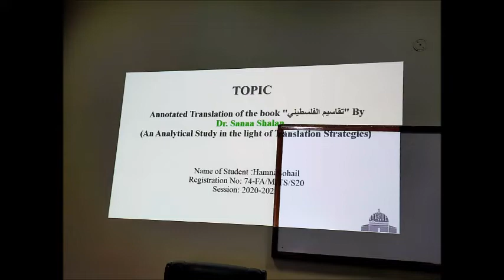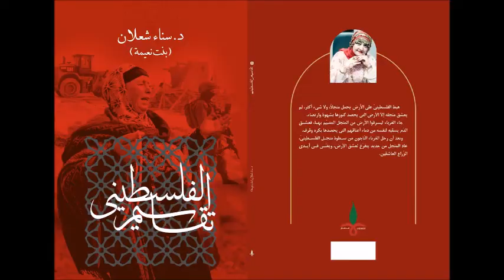مناقشة الماجستير لحمنى سهيل في ترجمة تقاسيم الفلسطينيّ إلى الأوردية في باكستانألبوم صور كامل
إسلام آباد- باكستان